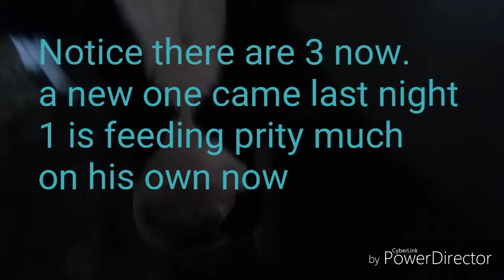Now feeding 3 baby calfs no bottle feeding.one eating totaly on his own now in just a few days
This video starts off same as the more calf video but has difernt frames added in, in order to show the different stages and going ons, Another baby bull calf should up feeding 3 now no bottles/ homeless